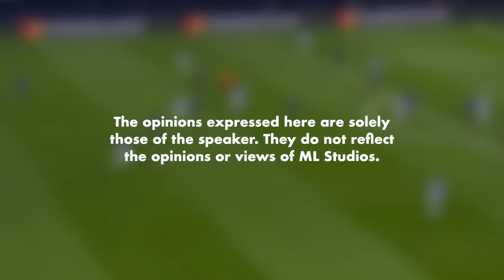City Menang Treble, Pep Dah Boleh ke Liga Lain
Kalau lepas ni Pep ke PSG, fuh complete Europe tour mamat tu.